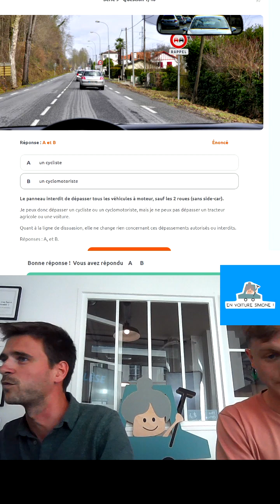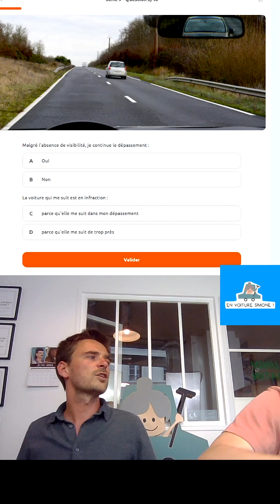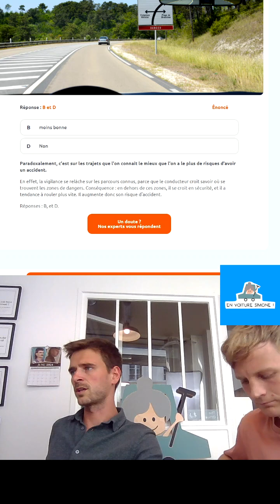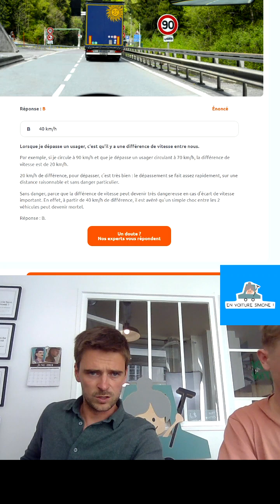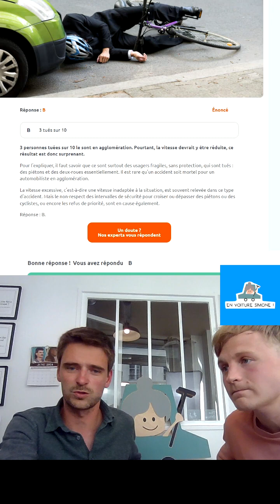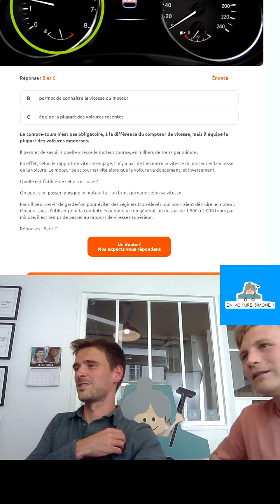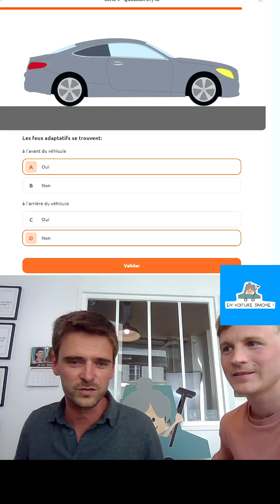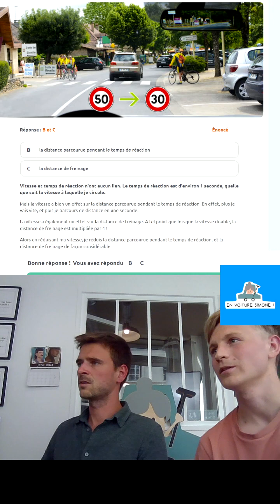LIVE TIKTOK DU 03/06/2024 - RÉVISE LE CODE DE LA ROUTE AVEC EN VOITURE SIMONE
En voiture Simone, le permis, sans les galères. Pas dispo à 18h30 pour réviser ton code avec nous sur TikTok ? Entraîne-toi sur le replay autant de fois que tu veux pour devenir incollable sur le code de la route.

💪 Tu as des points à améliorer ? Fais une série d’entraînement gratuitement sur notre application !
👌 Tu maîtrises le sujet ? Découvre tout de site notre Pack Permis et apprends à conduire